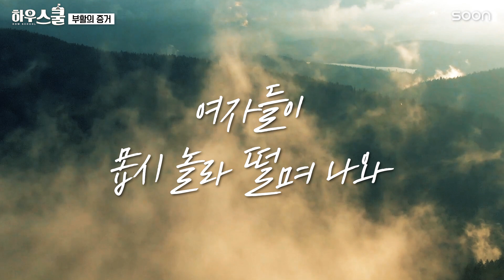부활의 증거 👉 이연길 목사 | CGNTV SOON 하우스쿨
[정보]
이연길 목사
- 말씀목회공동체 대표
- 미국 달라스 빛내리교회 원로목사